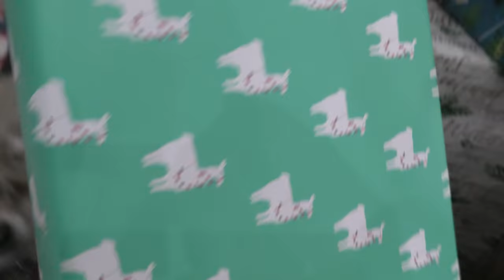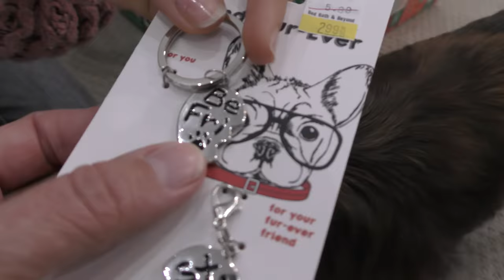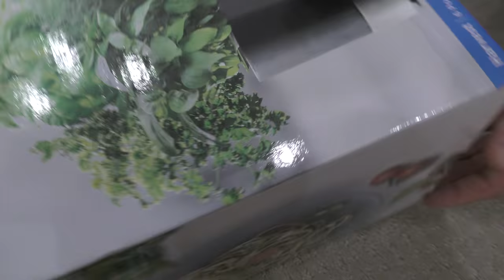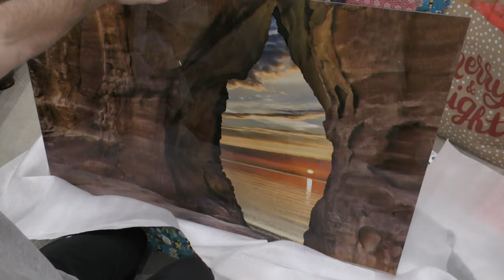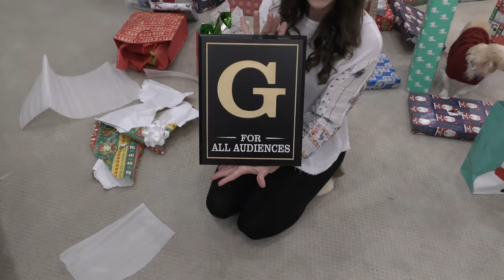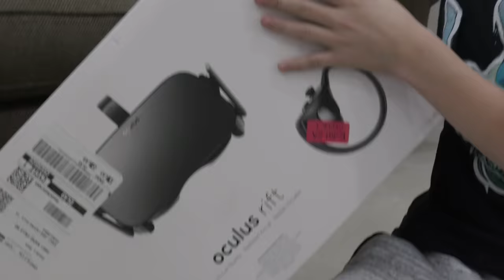OUR CHRISTMAS TRADITION 2018| We Are The Davises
As an annual tradition, we start our gift exchange on Christmas Eve. We show you some of the items that we got. It has always been a pleasure to be able to share our favorite family moments with you! Merry Christmas! God bless!